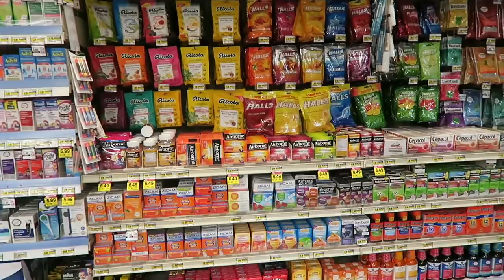AWESOME WHIPPED POTATOES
Allison heads home from work sick and River makes dinner after work. Been a stressful week, so some rest is much needed.

365 N. HALSTED ST.